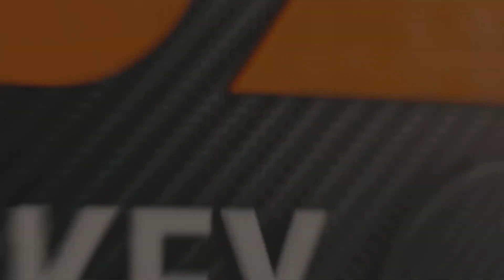Women's Hockey: RIT vs Mercyhurst 2.3.23